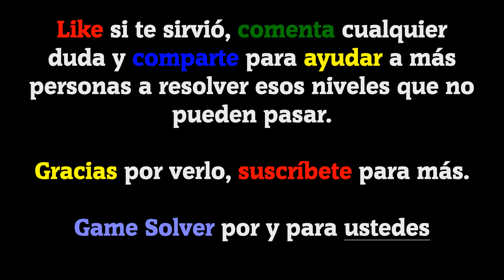𝐁𝐑𝐀𝐈𝐍 𝐂𝐑𝐀𝐙𝐘: IQ Challenge Puzzle | Nivel 11-20 [ESPAÑOL]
Hoy os traigo 10 niveles resueltos del juego
Brain Crazy: IQ Challenge Puzzle

ℹ 𝐃𝐄𝐒𝐂𝐑𝐈𝐏𝐂𝐈Ó𝐍 𝐃𝐄𝐋 𝐉𝐔𝐄𝐆𝐎:

📌 ¿Qué sabes sobre tu coeficiente intelectual? ¿Quieres descubrir tu coeficiente intelectual?

😊 Intenta jugarlo para ver qué tan inteligente y creativo eres. Solo juegue unos minutos al día, ha ejercitado su mente, facilitado. Todos los días, obtienes un nuevo entrenamiento para mantenerte desafiado.

🎉 La flexibilidad, la intuición, la falta de pensamiento, la imaginación, la lluvia de ideas son cosas que necesita para superar los desafíos. Brain Crazy te ayuda a entrenar tu cerebro y poner a prueba tus habilidades. A veces, las respuestas van más allá de lo que piensas, es cuando abres tu mente, no se limita a pensar.
¡Desafía a tus amigos ahora!

🗣𝐈𝐃𝐈𝐎𝐌𝐀: Español(España) 🇪🇸

🎵 𝐂𝐚𝐧𝐜𝐢𝐨𝐧𝐞𝐬 𝐮𝐬𝐚𝐝𝐚𝐬 𝐞𝐧 𝐞𝐥 𝐯í𝐝𝐞𝐨:
· Blue Nude(De la biblioteca de YouTube).

💲 RESPECTO A LAS DONACIONES (Paypal): Son un incentivo para poder seguir creando contenido. Todas las donaciones se invertirán en mejorar mi PC que es donde trabajo.